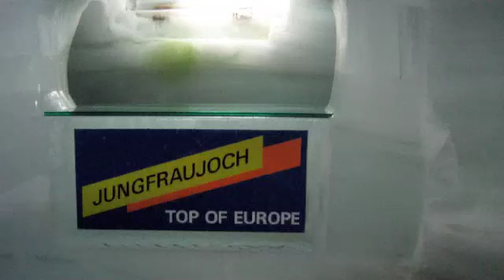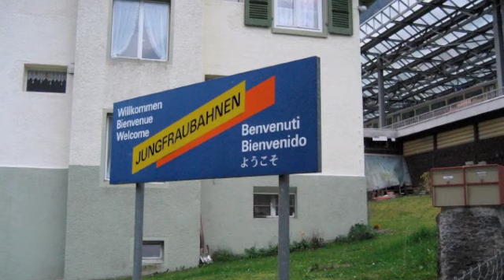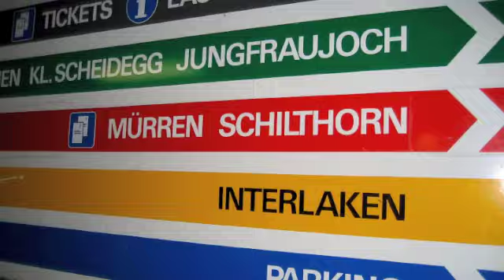Instrumental by Jeffrey Michael & Enya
Travel to EUROPE 2007
Music Tidal Wave by Jefrey Michael
& Best of Enya - Instrumental